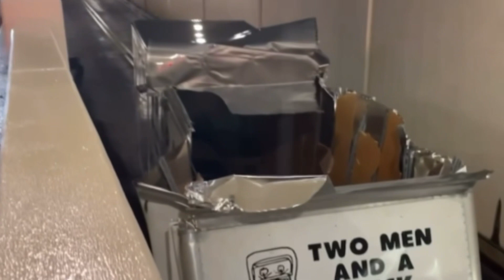Tunnel Vs Truck 😂